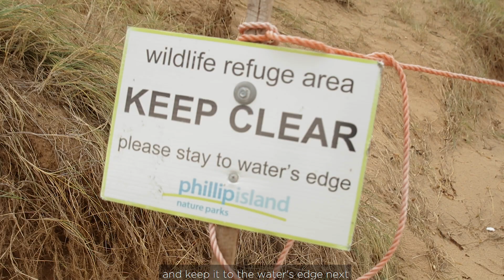Science & Conservation Snapshot: Hooded Plovers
Find out how Phillip Island Nature Parks is helping the vulnerable Hooded Plover species.